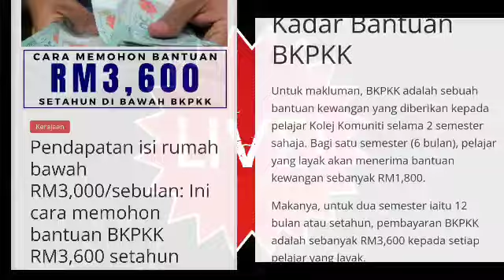BANTUAN TAMBAHAN TAHUN INI // RM1800 BOLEH BUAT PERMOHONAN ANDA SEKARANG